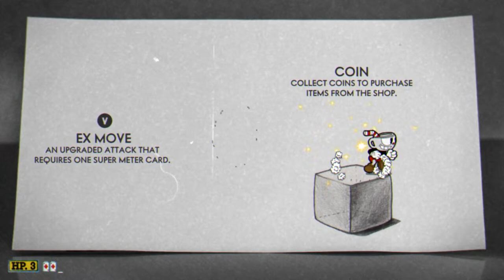gilbert cap de cana